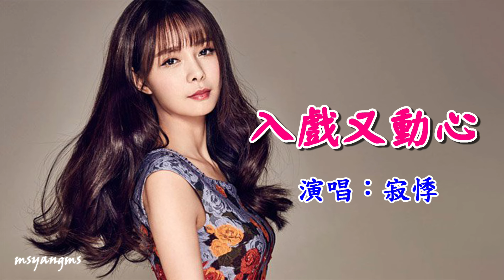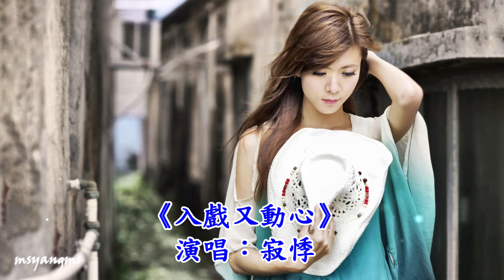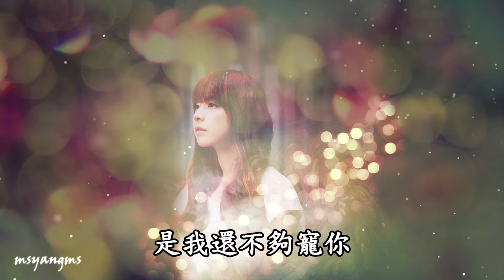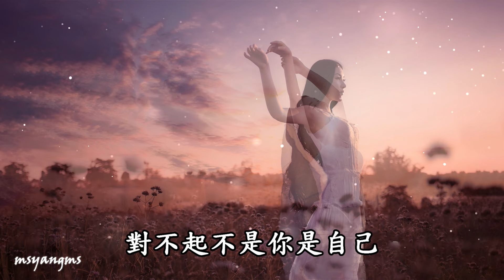入戲又動心 寂悸（好聽）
入戲又動心
演唱：寂悸
作詞：音萌萌
作曲：音萌萌
編曲：康康
混音：陳衛
和聲：寂悸

和你每一步的風景
都認真的記在心裡
從認識到牽手再到分離
我從來就沒有忘記
一路的那點點滴滴
儘管結局一點都不美麗
不要追問對與錯
不要再計較結果
在一起不是福就是禍
就像我們的曾經
也確定過是愛情
最後還不是散的徹底
到底是身不由己
還是情不夠專一
為什麼你要離我而去
是我還不夠寵你
還是還不夠懂你
為什麼只有句對不起
難道這就是天意
癡情人只配哭泣
還是只是像極了愛情
是我入戲又動心
是我傻傻分不清
對不起不是你是自己

不要追問對與錯
不要再計較結果
就像我們的曾經
也確定過是愛情
到底是身不由己
還是情不夠專一
是我還不夠寵你
還是還不夠懂你
難道這就是天意
癡情人只配哭泣
是我入戲又動心
是我傻傻分不清